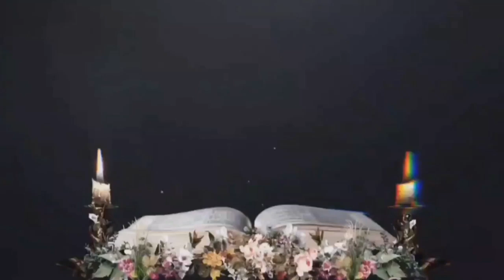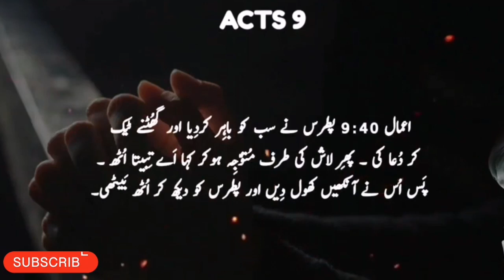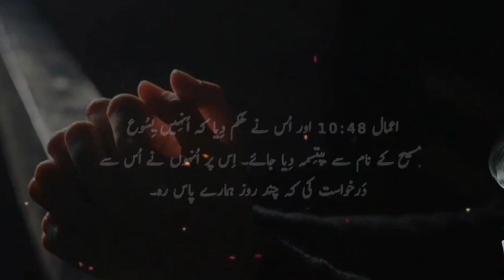Acts Chapter 9:10 | Khuda ka kalaam |Bible Study in Urdu |Latest Masihi geet|Urdu And Hindi Language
Saul's Conversion to Paul

Acts Chapter 9 in the New Testament of the Bible tells the story of the conversion of Saul of Tarsus, who later became the apostle Paul. In this chapter, Saul, a persecutor of early Christians, encounters a blinding light on the road to Damascus and hears the voice of Jesus Christ. He is then led to the city, where he is baptized and begins preaching the gospel. This chapter is significant in the Bible as it marks the transformation of Saul into Paul, one of the most influential figures in the early Christian church.

Acts Chapter 10 in the New Testament of the Bible recounts the story of Cornelius, a Roman centurion, and the vision of the Apostle Peter. In this chapter, Cornelius receives a vision from an angel, instructing him to send for Peter. At the same time, Peter has a vision in which he is told not to consider any food unclean. When Cornelius' messengers arrive, Peter goes with them to Cornelius' house, where he preaches the gospel to Cornelius and his household. This chapter highlights the inclusion of Gentiles (non-Jews) into the early Christian community, a significant development in the early history of Christianity.